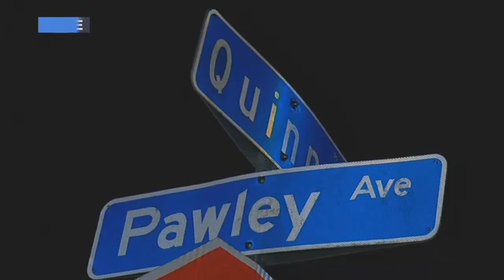Bonita Springs homeowners get buyout offer to move out of flood zone